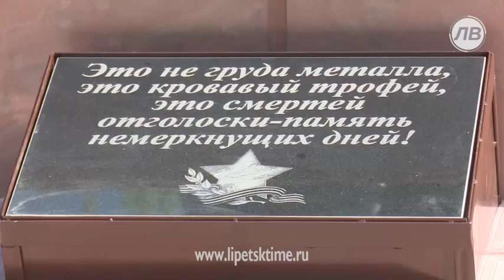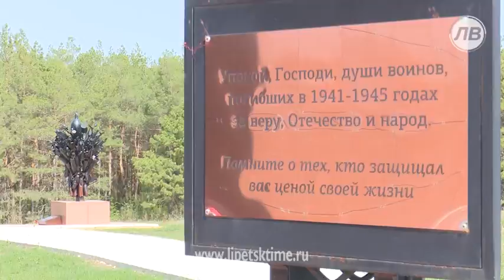На высоте Огурец открыли уникальный памятник...